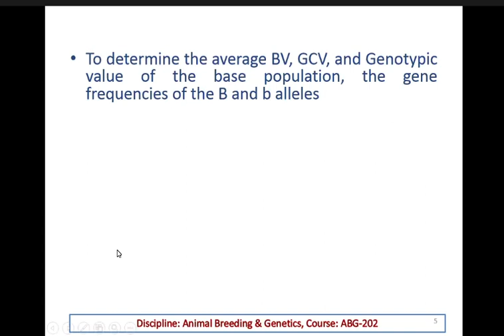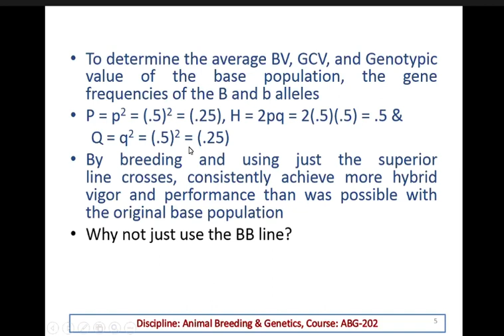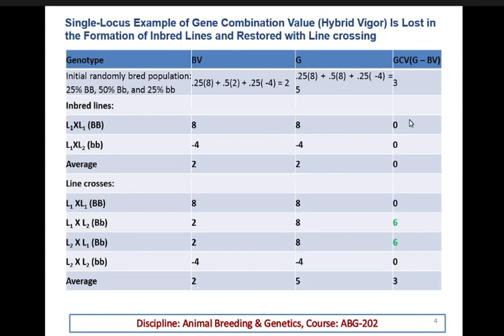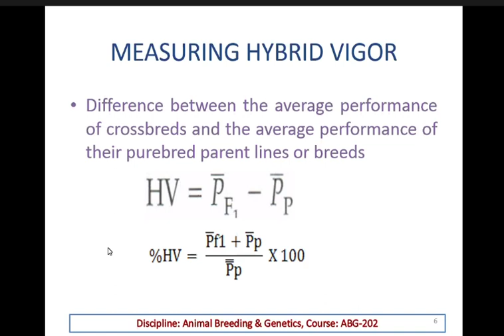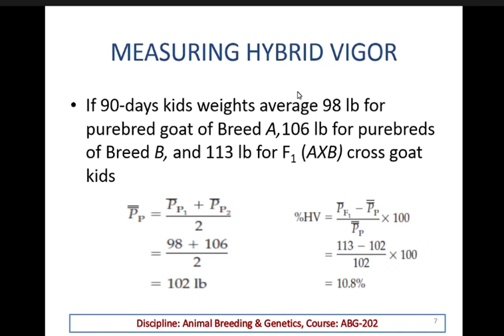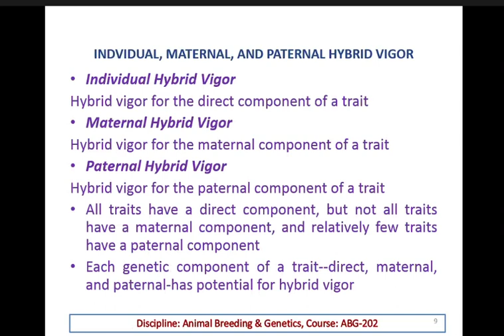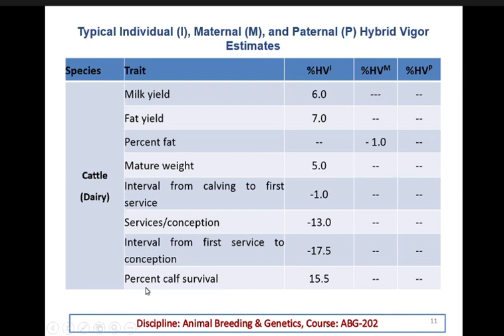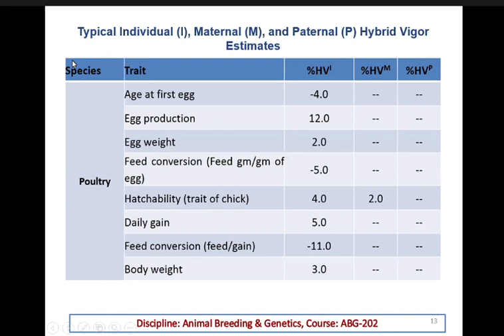ABG 11 jan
don't use this video for making memes
video only contain zoom recorded lectures
just for study purpose
for any query contact at: